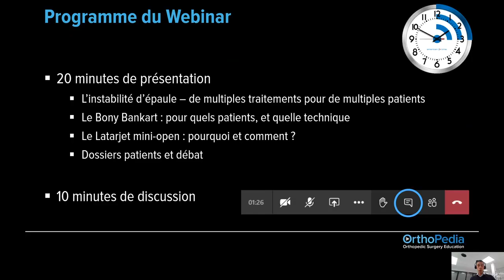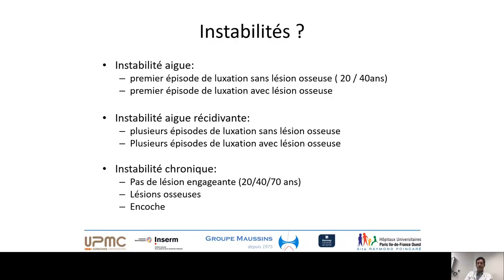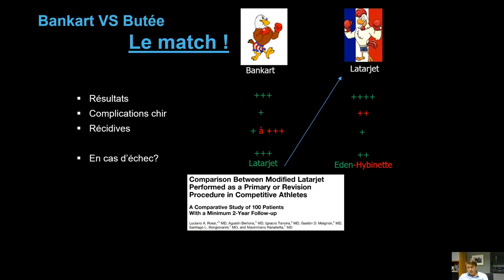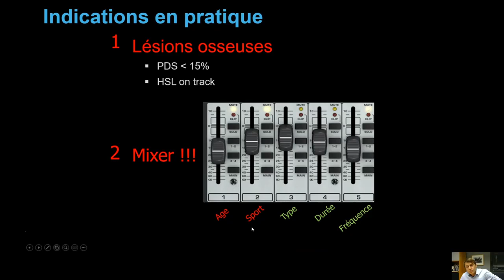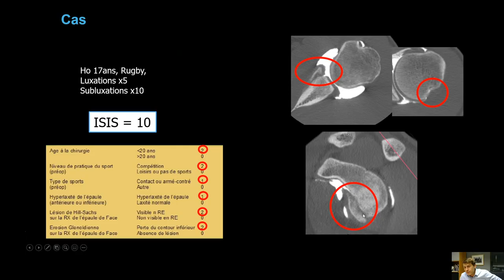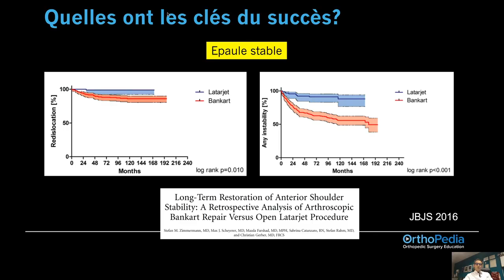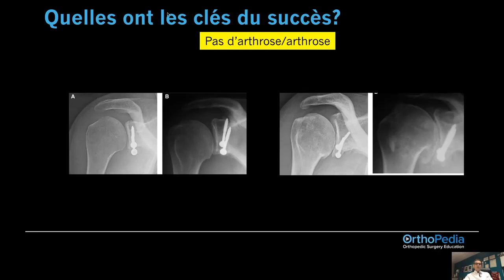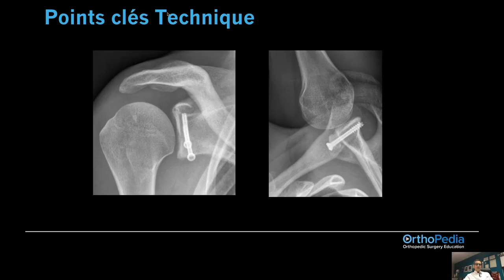L'INSTABILITÉ DE L'ÉPAULE : QUEL TRAITEMENT EN 2020 ?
Webinar organisé par Arthrex aux sujet de l'instabilité antérieure de l'épaule avec le Dr Anselme Billaud, le Dr Lionel Neyton et le Dr Geoffroy Nourissat.